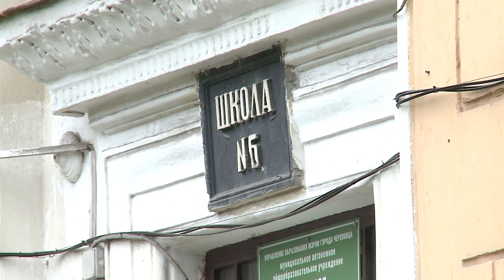Новые спортивные площадки 1 сентября смогут оценить ученики четырех школ в Череповце